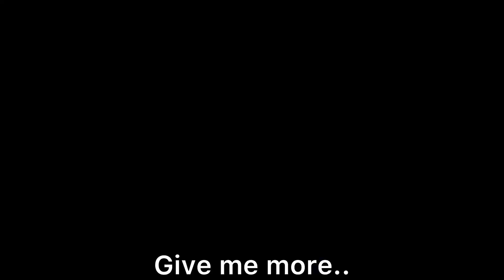Lane vs Free Fanmade Sparking